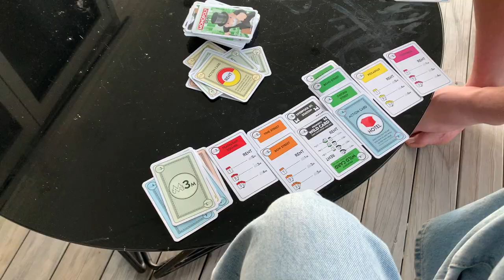A trip up North for Queens birthday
Hey guys! I decided to wait till now to post this as I know there were more important thing that needed to be shared over the past few weeks. Just a lil vid summary of our trip up to the batch in Taupo Bay, I didnt film too much as I wanted to enjoy our holiday. Enjoy xx